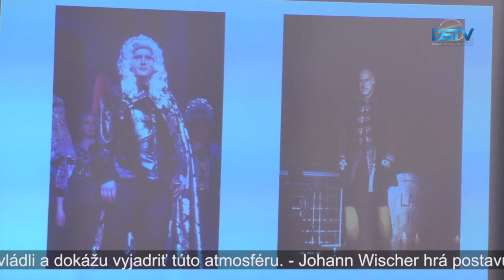V športovej hale sa uskutoční hornozemská premiéra rockovej opery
V dunajskostredskej mestskej športovej hale sa 20. augusta uskutoční hornozemská premiéra rockovej opery Zenta, 1697. V súvislosti s prípravou predstavenia usporiadali tlačovú besedu na mestskej radnici v Dunajskej Strede.